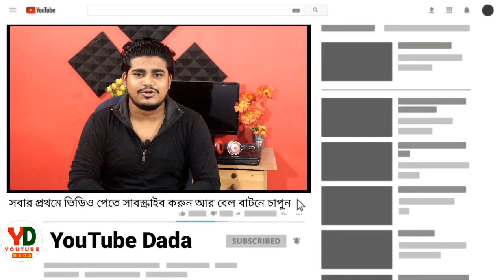পর্ষদের নতুন বিজ্ঞপ্তি সকলের জন্য | এবছর Registration সবাই করতে পারবে না | WB school open date